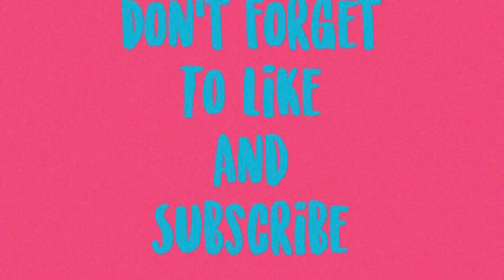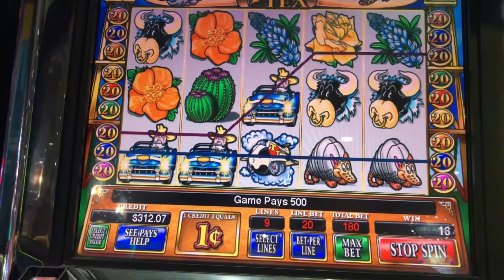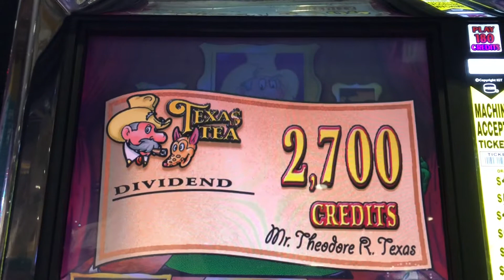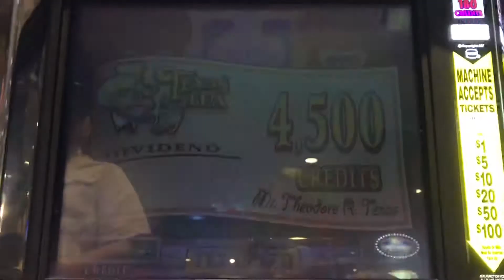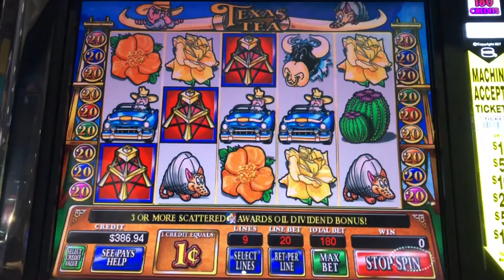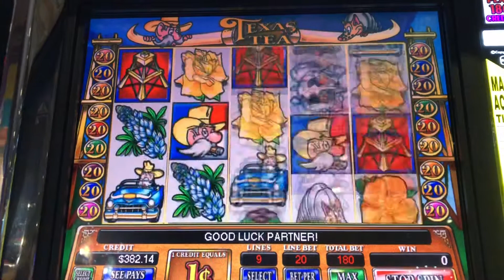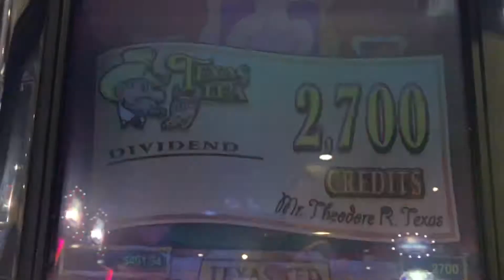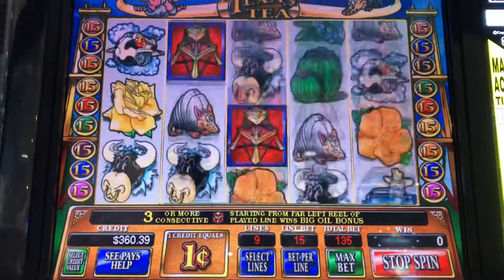Hump Day Oldies! AWESOME RUN on TEXAS TEA!!! BIG WINS! Back to back Bonuses!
These videos are intended for 18+. If you suspect you have a gambling problem, please seek help.
Remember to gamble responsibly, set a budget and stick to it.